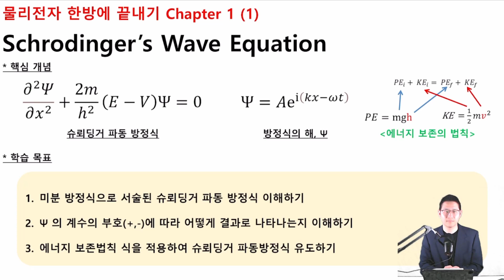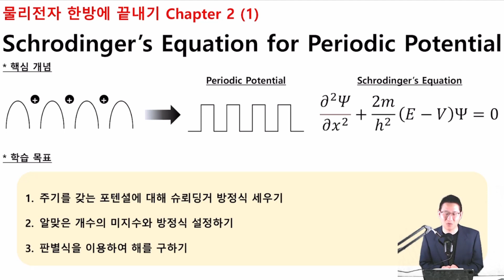물리전자 3강 Kronig-Penney Model (크로니-페니 모델) (1/2)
🌟 물리전자_전문가와 함께하는_완성강좌 🌟

🔥 물리전자공학, 어렵다고 느껴지시나요? 걱정 마세요! '물리전자 한방에 끝내기'로 싹 해결해드립니다!

✨교수님 소개✨
반도체 분야의 전문가, 히로 교수님의 드림팀이 여러분의 학습을 도와드립니다!

🎓 강좌 특징:
- 21강으로 구성된 체계적인 커리큘럼
- 슈뢰딩거 방정식부터 과잉캐리어까지 기초부터 실전까지 전반적인 내용 마스터
- 히로 교수님이 정리한 필기노트 무료 제공

📚 필요한 교재? 걱정 끝!
- 히로 교수님의 필기노트만으로 강좌 수강 가능

🚀 성적 향상의 빠른 지름길:
- 다양한 예제와 연습문제로 실전감각 UP!

메가스터디가 만든 프리미엄 대학인강 유니스터디!